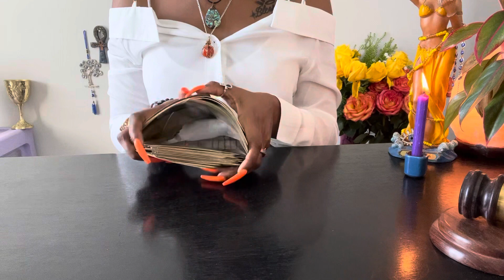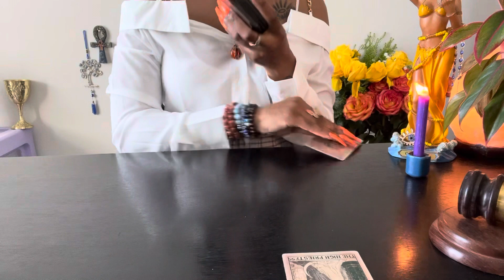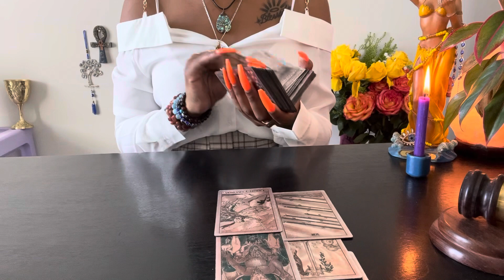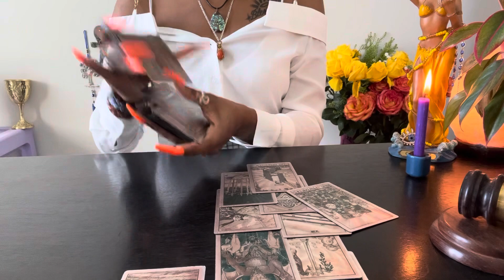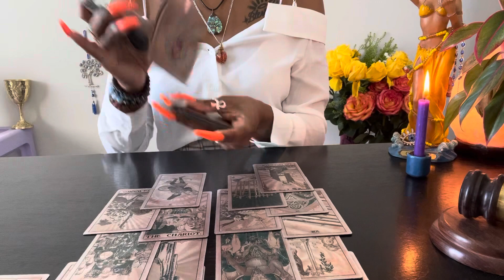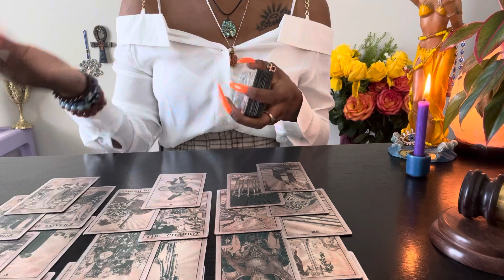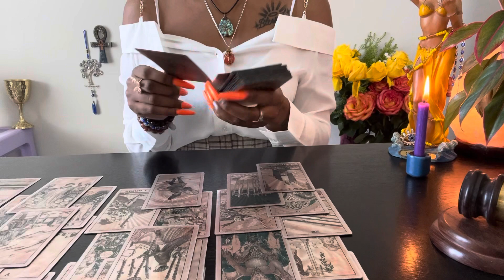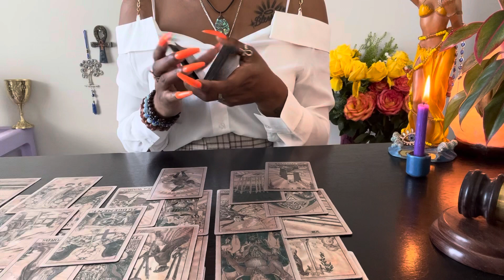♓️Pisces(NEXT 48) Not What You Had Imagined AT ALL, Playin It Safe N Keepin Your Distance 😳